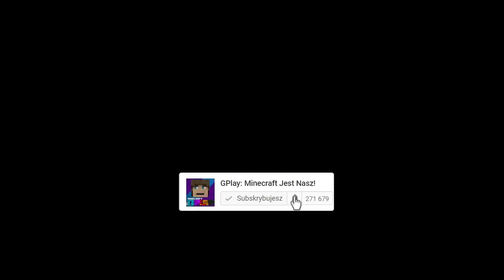JAK TROLLOWAĆ JEFF THE KILLER W MINECRAFT! || MINECRAFT TROLL!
Minecraft Troll to seria w której będziemy trollowali znane Wam minecraftowe moby. Podsyłajcie Wasze propozycje na kolejne odcinki w komentarzach. Dzięki!